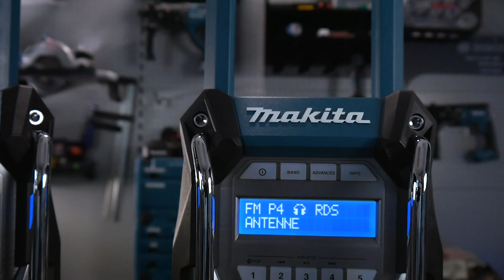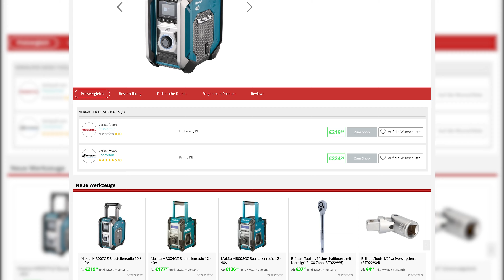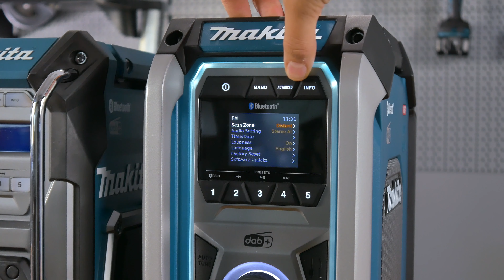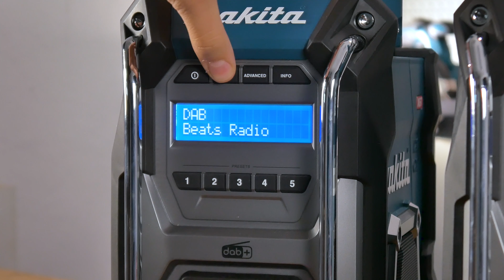🥵 DIE NEUEN SOUND-MONSTER SIND DA! MAKITA 40V Baustellenradios MR007 vs MR004 & MR003 | VERGLEICH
MAKITA hat die neue Generation an akkubetriebenen Baustellenradios eingeläutet und gleich drei neue Geräte auf den Markt gebracht. Die Radios können nun endlich auch mit 40V Akkus betrieben werden. Sprich, das äußerst beliebte DMR115 hat nun Konkurrenz! Doch wie gut das MR003, das MR004 und das MR007 wirklich sind, ob sich ein Wechsel lohnt und wo wir uns preislich bewegen, dass sehen wir uns nun genauer an. Dieser Test ist wie immer komplett unabhängig und spiegelt nur unsere Meinung wieder!

So bleibst Du immer Up-To-Date, vergisst kein GEWINNSPIEL und kein Video. Werde Teil der Toolbrothers-Fam!